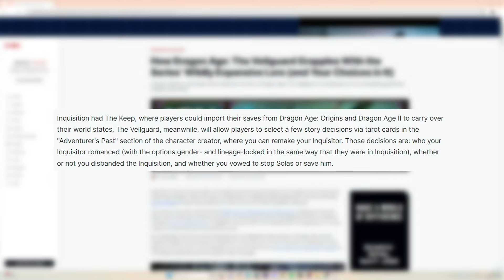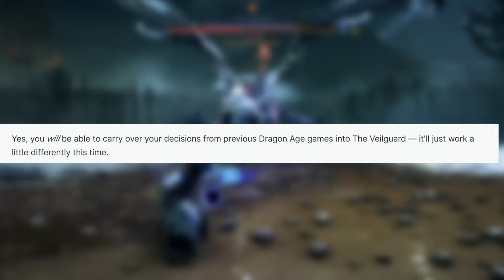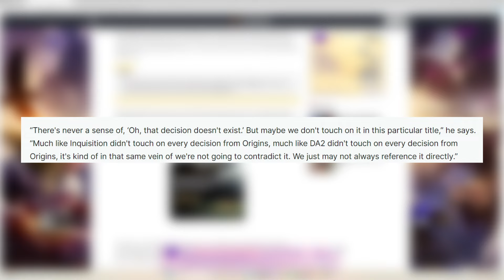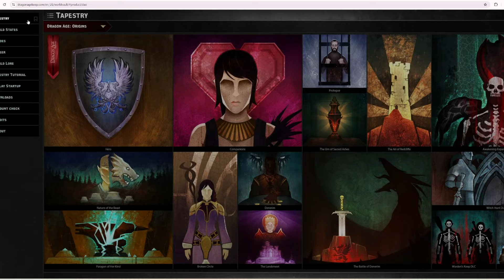The Dragon Age Keep drama is FAKE and here's why...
IGN unveiled some Dragon Age 4 news that SHOOK the fanbase, its about time we put minds at ease though, lets discuss the Dragon Age Keep drama shall we?

Merch!!

🔥Amazon Store:

🔥Content Creator?

0:00 Intro
1:14 Why Dragon Age Inquisition romances will be BIG in veil guard...
04:30 Why the Dragon Age Keep news is ridiculous...